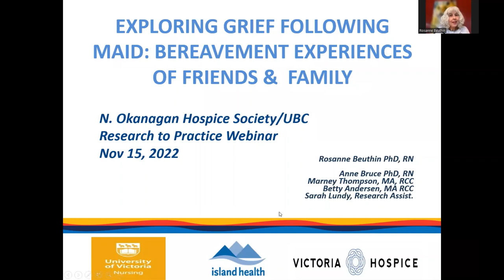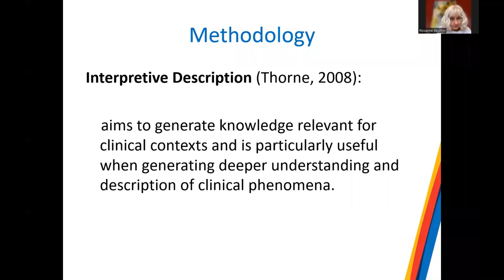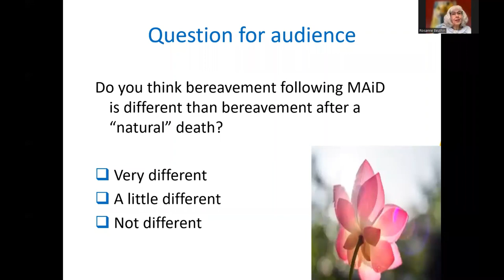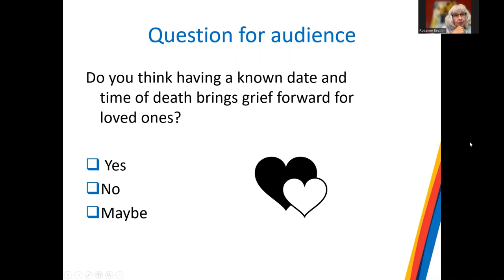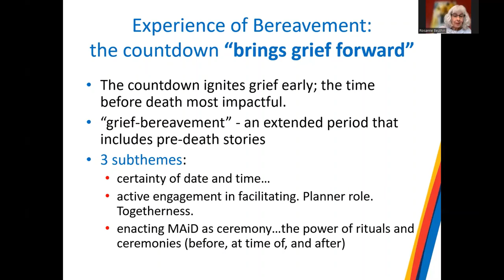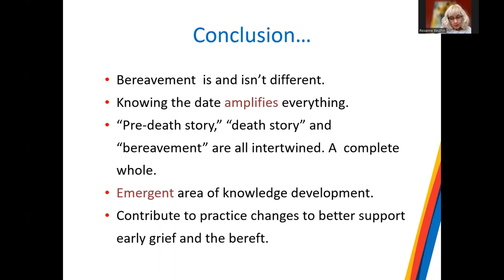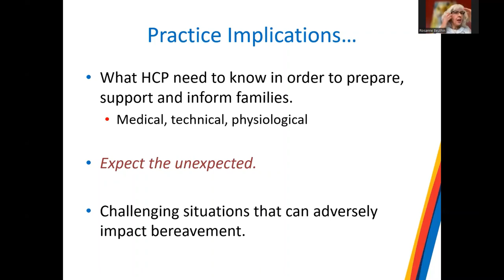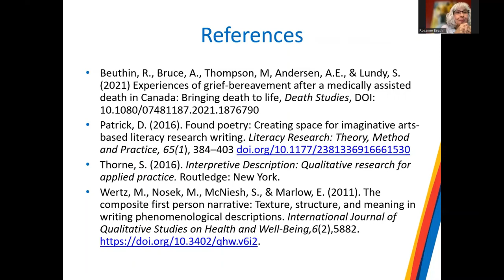Exploring grief following MAiD: Bereavement experiences of friends and family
Medically assisted dying has been legal in Canada since 2016. A growing body of research now helps us better understand bereavement experiences of family/friends following the death of a loved one by MAiD. This presentation focuses on findings of an interpretive study: that the time before the assisted death seems most impactful—an experience of “bringing death to life” that shapes bereavement after death. This presentation also discusses how grieving is further informed by: (1) certainty of date/time of death, (2) active family engagement as planners supports sense-making, and (3) enacting MAiD as ceremony slows time to “digest” loss.

Presenter:
Rosanne Beuthin, PhD, RN
Adjunct Professor, School of Nursing

A Research to Practice Webinar